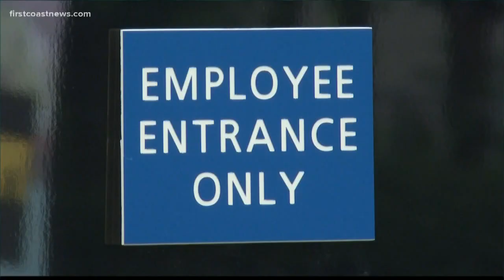FOP asks Florida Governor to make sure all first responders are covered in COVID-19 claims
While many are working from home and practicing social distancing amid COVID-19, law enforcement officers don’t have either of those options.